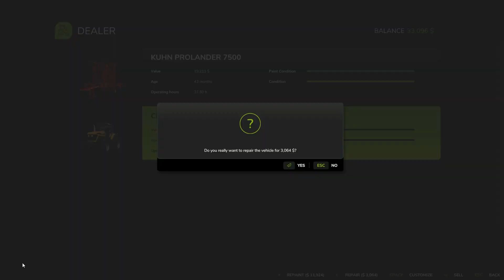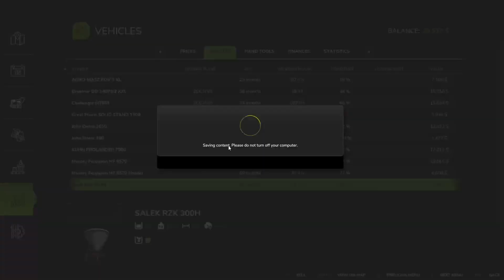Zielonka EP#18 | Fs 25 | Timelapse | Farming Simulator 25 | Farming Simulator 25 Gameplay